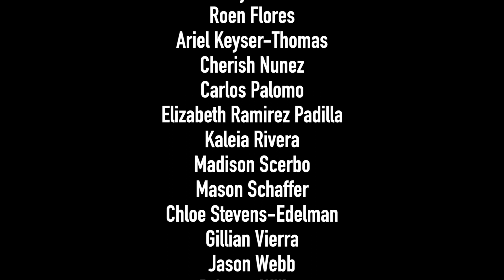CBNN - April 20, 2023